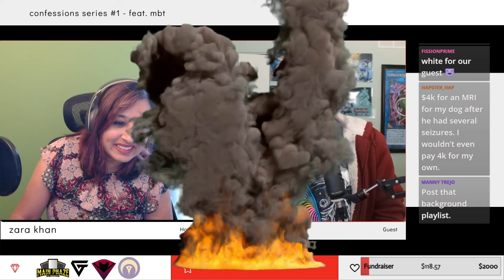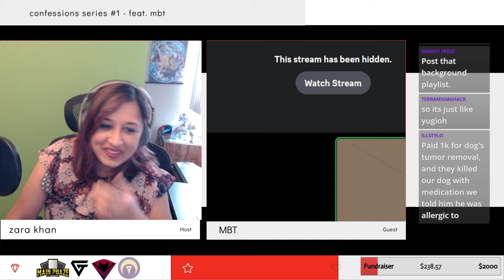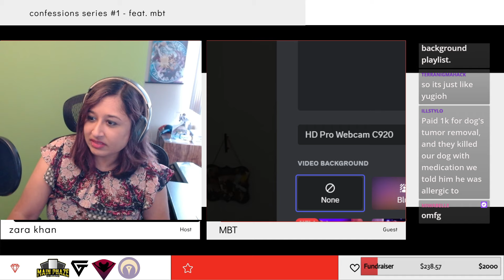I ROASTED MBT SO HARD THAT HE BACKED OUT LIVE ON TWITCH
Roast 1: 0:18
Roast 2: 0:48
Roast 3: 1:08

Pvramid Gaming offers VERY high quality artisan field cloths.

Gem Tech Accessories offers PREMIUM trading card game accessories to enhance your gaming experience.

Main Phaze Cards, Collectibles, & more features AMAZING accessories, apparel, and sleeves.